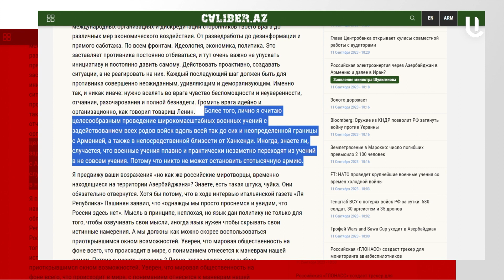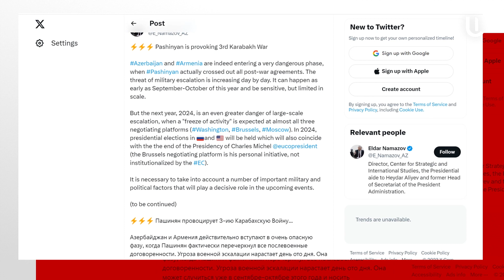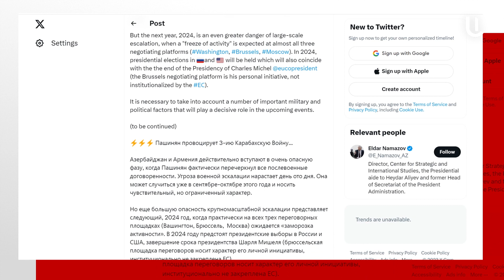Ադրբեջան vs իրականություն.«Տեղեկատվական գրոհ» [ENG RU SUB]